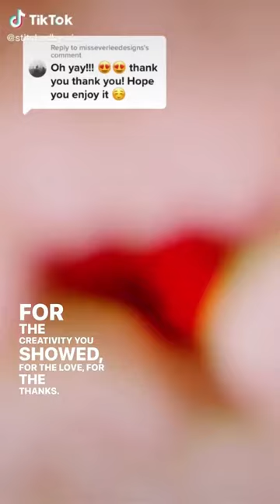Compilation of our Strawberry Granny Square Pattern! 🍓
8/9 @7pm cst we will be premiering a NEW video of our strawberry granny square but bigger!
A little different this time, as I will be crocheting it in real time, crochet along with me, relax, or just simply use it to help you fall asleep!
There will also be a free written version linked.

In order a big thank you too..
TT @keykeemari
TT @snapmacklepop
TT @crochetyarn1_
TT @bae.crochets
TT @cloudmoony
TT @craftycornercrochet
TT @iridescentsav
TT @kylieskrochet
TT @bayaaveca
TT @theburrowsgarden
TT @thebugboutique
Etsy @littleorangeslice
TT @knotcozy
TT @stitchedbyarix
TT @craftyhoneyma
TT @mal4chite_h0e

Amazing background 🎶
Song title: “Pieces”

Music & Piano: Danilo Stankovic